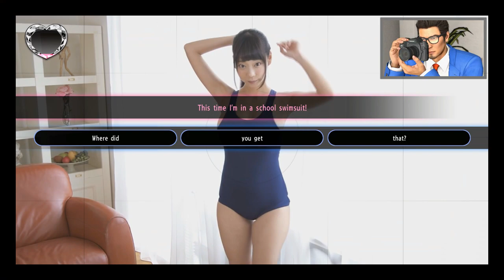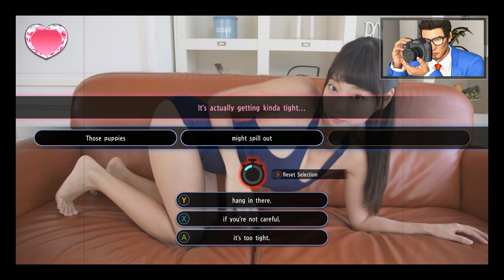Yakuza Kiwami 2 - All Gravure Idol Scene [ Hikaru Aoyama ]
Yakuza Kiwami 2 Walkthrough Full Game Gameplay PS4 Pro PC No Commentary 1080p 60fps HD, Featuring Kiryu Kazuma, Ryuji Goda, Haruka Sawamura, Kaoru Sayama, Goro Majima, Daigo Dojima, Jin Goda, Yayoi Dojima, Makoto Date, Akinobu Uematsu, Makoto Makimura, Jiro Kawara and much more.
Showing all cutscenes, boss fights, upgrades, Outfits/Costumes, side missions, Final Boss and ending.

Yakuza Kiwami 2 is a remake of Yakuza 2, and is an action-adventure game set in an open world environment and played from a third-person perspective. Similar to the previous remake title, Yakuza Kiwami, Kiwami 2 follows the same plot structure of Yakuza 2 while adding new gameplay features and enhancements from later titles, as well as new story elements to resolve confusing plot points in the original release and tie the game more closely to other titles in the series. The player controls series protagonist Kazuma Kiryu as they explore the fictional Japanese districts of Kamurocho, Tokyo and Sotenbori, Osaka. Combat is based on that previously seen in Yakuza 6. A new "Majima Saga" story scenario features recurring series anti-hero Goro Majima as a playable character. The Cabaret Club minigame from Yakuza 0 returns, as does the Clan Creator from Yakuza 6, bringing in New Japan Pro Wrestling stars Keiji Mutoh, Masahiro Chono, Riki Choshu, Genichiro Tenryu, and Tatsumi Fujinami.